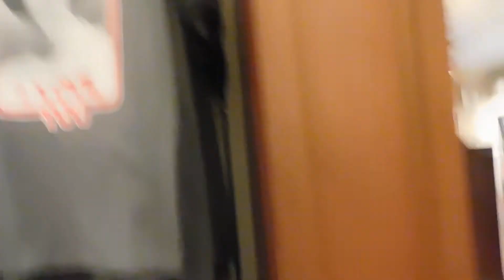Walking Around One of the Main Street Shops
This is where I Got a Monsters University Oozma Kappa Hat
Date:Friday July 13th 2018